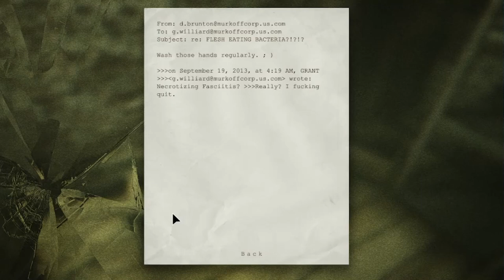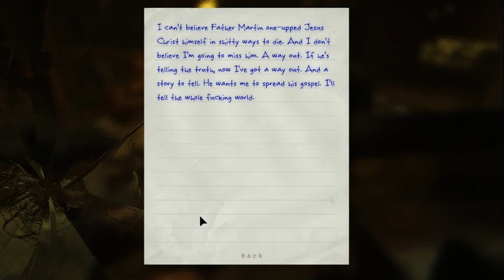HE IS THE MARTYR | Outlast | Part 10